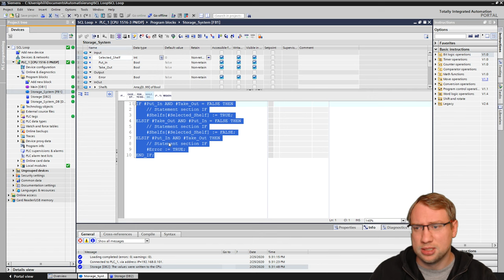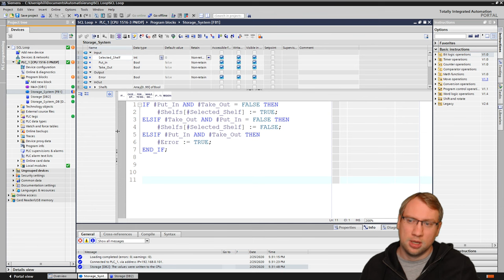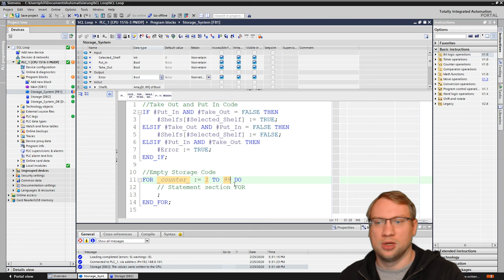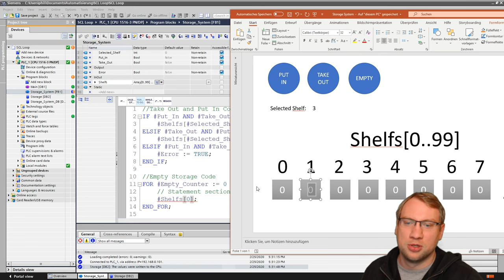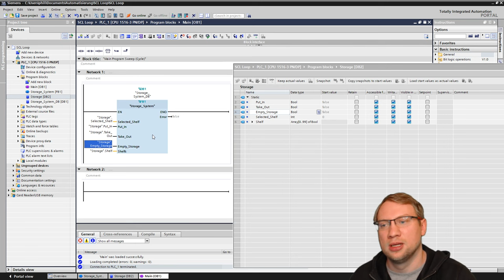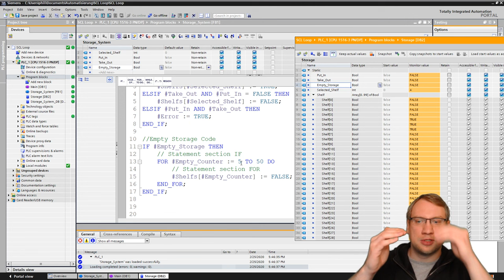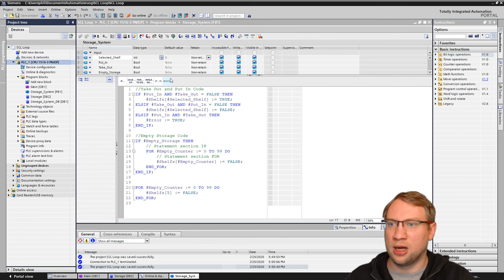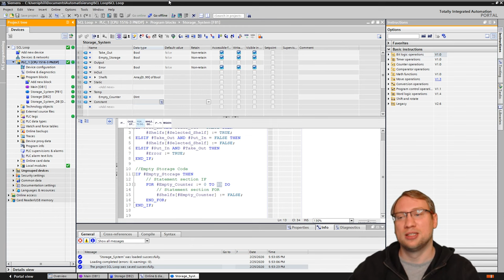TIA Portal: "FOR" "TO" "DO" Loops in SCL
Let's have a look at the basics of SCL and how we can use the "FOR" loop statement correctly!

Find it out here!

Find a lot of content about TIA Portal on my channel!